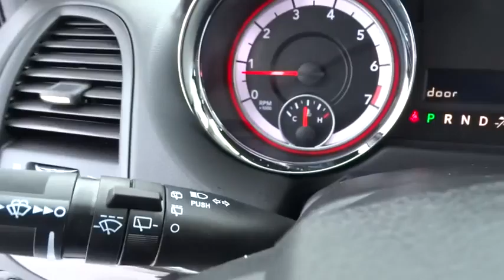2015 Dodge Grand Caravan Bourbonnais, Kankakee, Chicago, Joliet, Orland Park, IL 5398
2015 Dodge Grand Caravan

Taylor CDJR
1497 Illinois 50